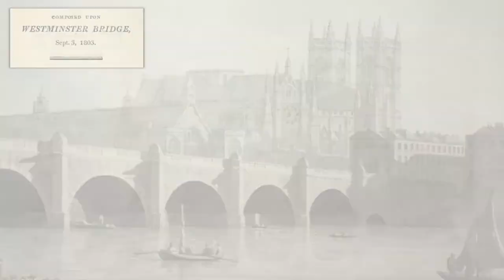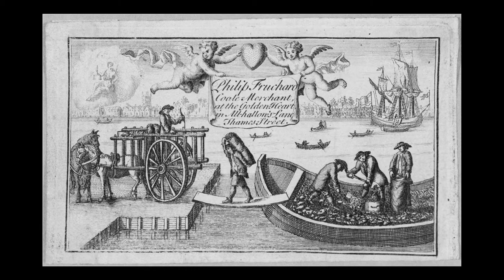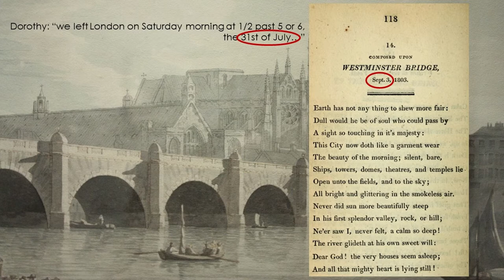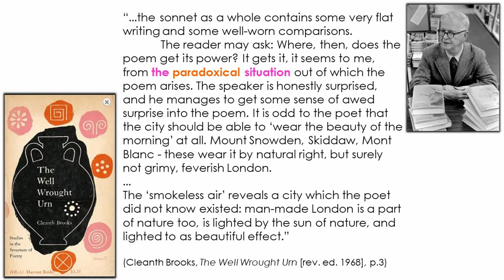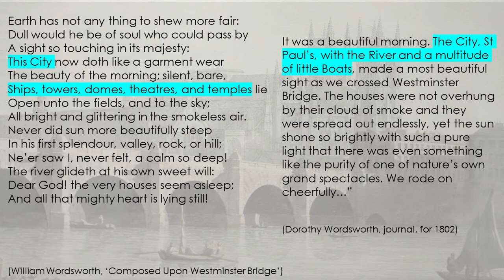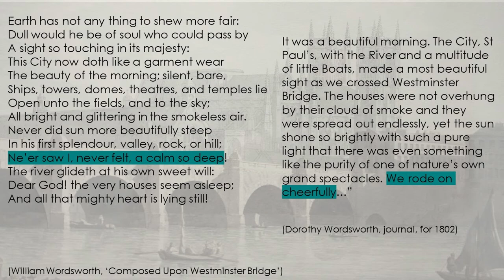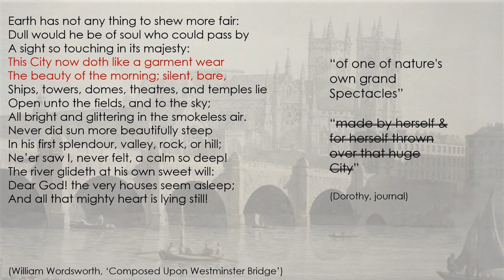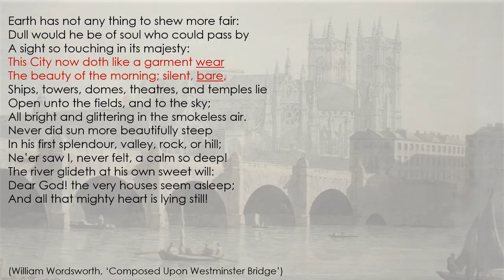Composed Upon Westminster Bridge ANALYSIS | William Wordsworth's poem & Dorothy Wordsworth's Journal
William Wordsworth COMPOSED UPON WESTMINSTER BRIDGE poem analysis | Dorothy Wordsworth's JOURNAL | Compares writing about Westminster Bridge by William and Dorothy Wordsworth. Analysis of Composed Upon Westminster Bridge, comparing William Wordsworth’s poetry & Dorothy Wordsworth’s journal entry about the same event, looking especially at paradox. Lecture includes contextual information about the symbolism of Westminster Bridge, Romanticism’s & Wordsworth’s conception of sublime nature, & London as the heart of industry, politics, religion, the arts, & law (“Ships, towers, domes, theatres, and temples”).

Wordsworth poetry / Wordsworth analysis / William Wordsworth poem analysis / Romanticism poem analysis

POEM (William Wordsworth Composed Upon Westminster Bridge)
Earth has not any thing to show more fair
Dull would he be of soul who could pass by
A sight so touching in its majesty
This City now doth like a garment wear
The beauty of the morning; silent, bare,
Ships, towers, domes, theatres, and temples lie
Open unto the fields and to the sky
All bright and glittering in the smokeless air.
Never did sun more beautifully steep
In his first splendour, valley, rock, or hill
Ne'er saw I never felt a calm so deep!
The river glideth at his own sweet will
Dear God! the very houses seem asleep
And all that mighty heart is lying still

JOURNAL (Dorothy Wordsworth)
we left London on Saturday morning at 1/2 past 5 or 6, the 31st of July (I have forgot which). We mounted the Dover Coach at Charing Cross. It was a beautiful morning. The City, St Paul’s, with the River and a multitude of little Boats, made a most beautiful sight as we crossed Westminster Bridge. The houses were not overhung by their cloud of smoke and they were spread out endlessly, yet the sun shone so brightly with such a pure light that there was even something like the purity of one of nature’s own grand spectacles. We rode on cheerfully